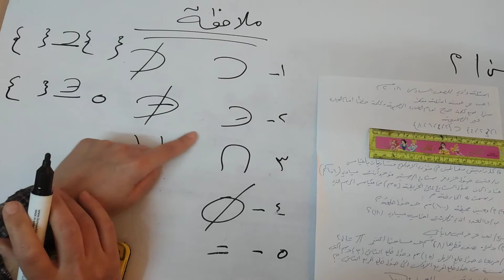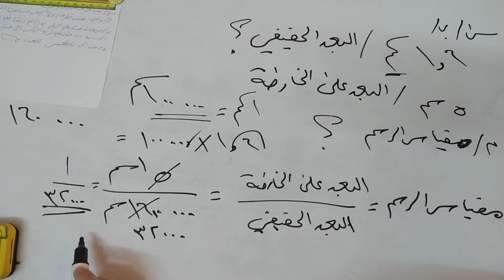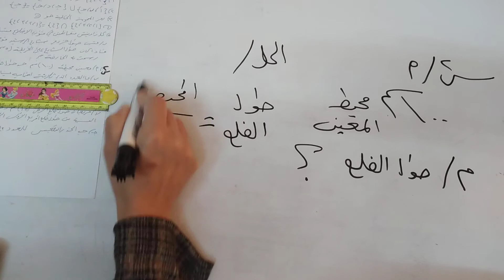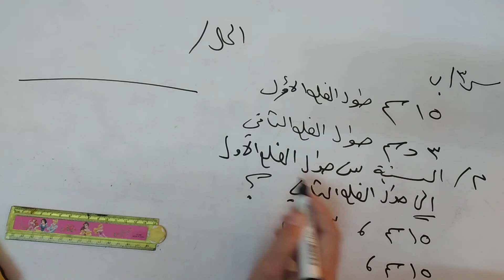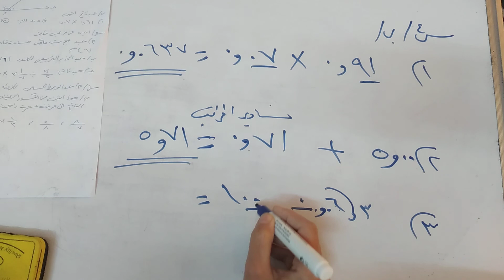درس 29 في مراجعة مادة الرياضيات للصف السادس الابتدائي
حل الاسئلة الوزارية لسنة 2018